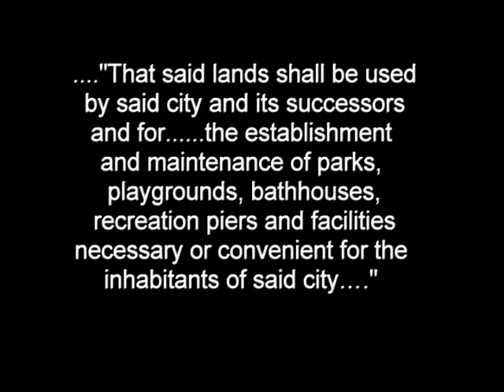What Campland Means to Campers.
3 generations and 29 years of Camping at Campland. Still having family fun.